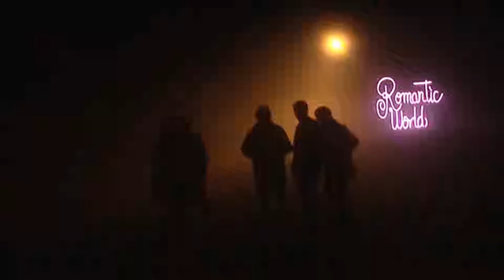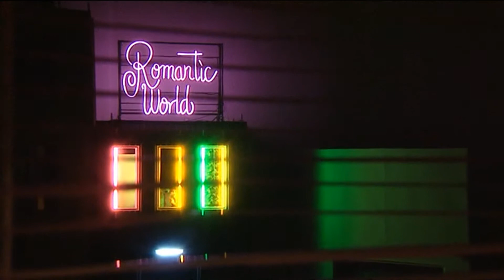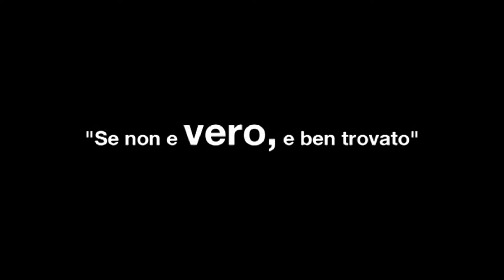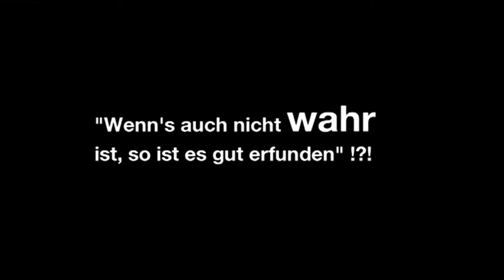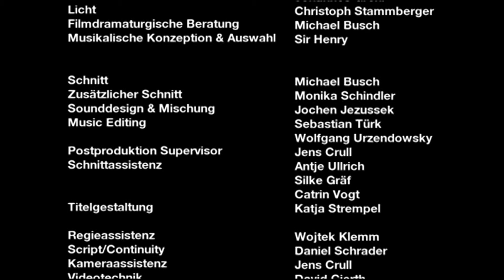"Der Idiot" von Frank Castorf nach Fjodor Dostojewskij / Teil 2